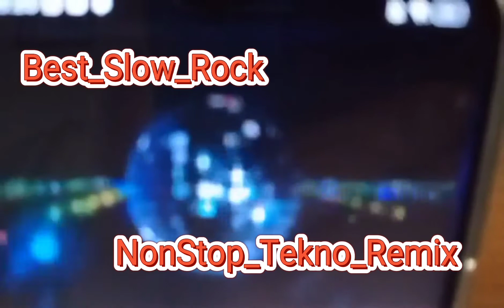Best_Slow_Rock/Nonstop_Tekno_Remix/No_Cpr/Winnie's MusicLover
This video Music is made for intertainment purposes only

Winnie's MusicLover